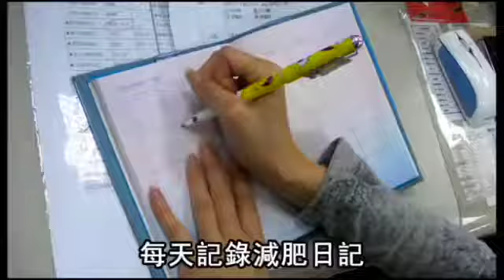NMA 2009.12.21 動新聞 花朵占卜 看速配減肥方式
花朵占卜
看速配減肥方式